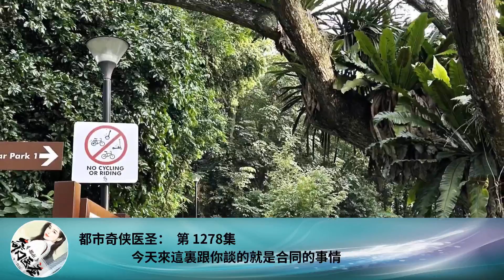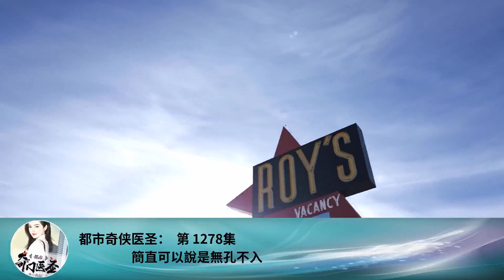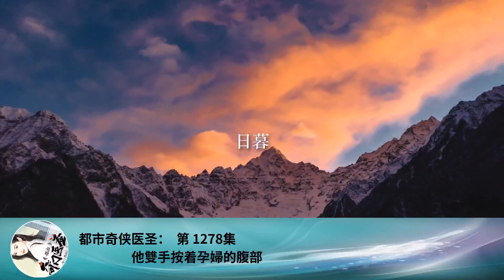都市奇俠醫聖： 第 1278集